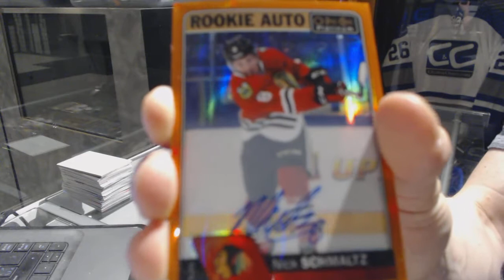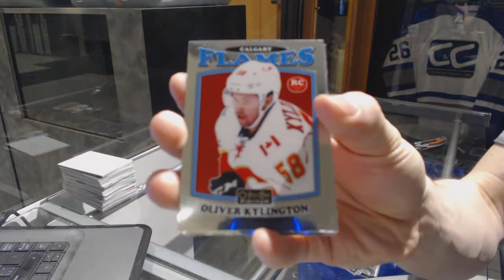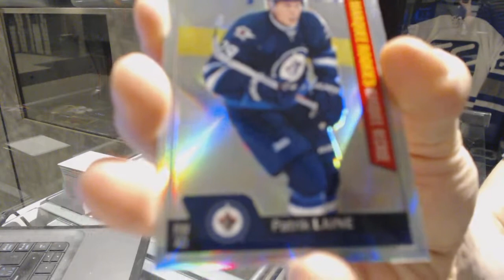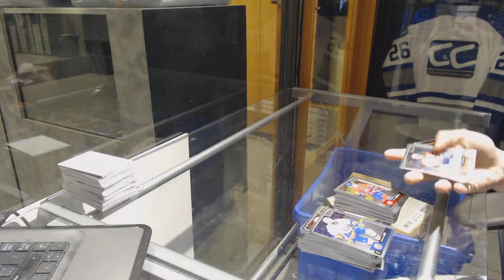Tschus19's 16-17 UD OPC Platinum Hockey Box Break